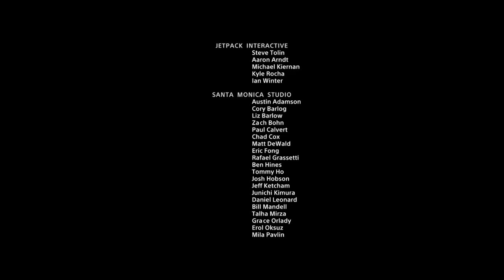Baldur Boss | God of War | Ending + Secret Ending | HDR 60FPS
God Of War Gameplay Walkthrough Part 20 includes a Full Gameplay Review, prologue, and story
Missions for PlayStation 5, Xbox Series X, Xbox Series S, and PC. God of War Story Campaign
Walkthrough will include the full game on PC running at 60 FPS. Cinematics, cut scenes, OST,
Story Missions and all Single Player Campaign Missions and the Ending.

Following the death of Kratos' second wife, Faye (Atreus' mother), the two embark on a journey
to fulfill her request that her ashes be spread at the highest peak of the nine realms. Kratos keeps
his troubled past a secret from Atreus, who is unaware of his divine nature.